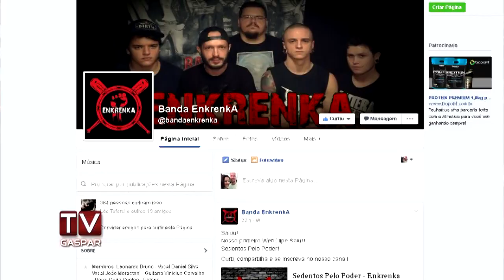Banda de Gaspar lançou seu primeiro clipe neste fim de semana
O grupo toca um som mais pesado e com críticas à corrupção